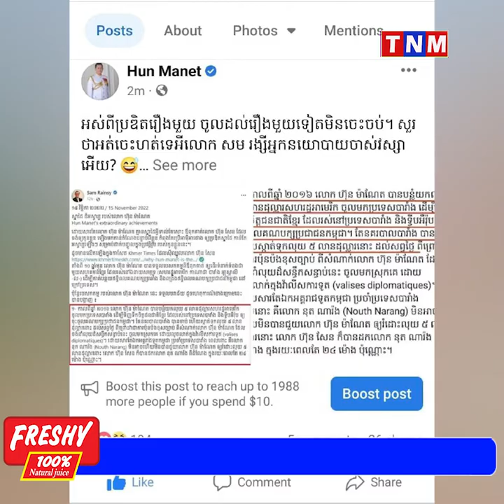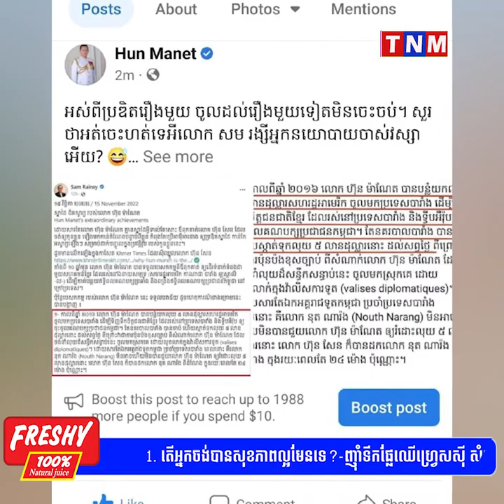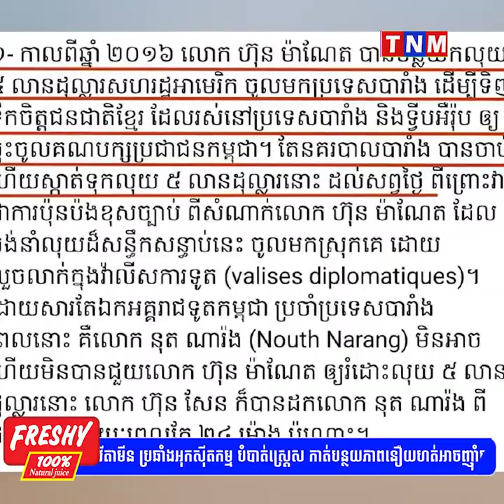បើយោងតាម ហ្វេសបុក លោក ហ៊ុន ម៉ានែត បានសរសេដូច្នេះថា៖អស់ពីប្រឌិតរឿងមួយ ចូលដល់រឿងមួយទៀតមិនចេះចប់។